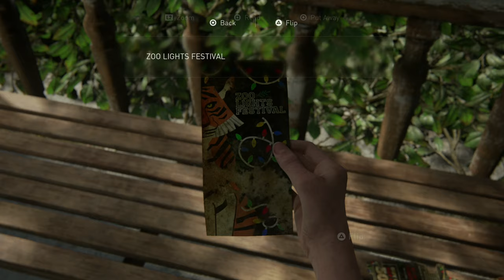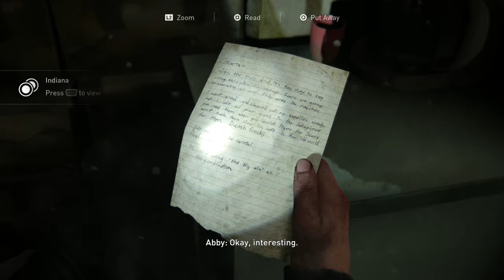THE LAST OF US 2 PS5 WALKTHROUGH PART 7 (INFINITE AMMO)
This is Part 7 of The Last of Us 2 REMASTERED PS5

Set five years after The Last of Us (2013), the game focuses on two playable characters in a post-apocalyptic United States whose lives intertwine: Ellie, who sets out in revenge for a murder, and Abby, a soldier who becomes involved in a conflict between her militia and a religious cult. The game uses a third-person perspective; the player must fight human enemies and cannibalistic zombie-like creatures with firearms, improvised weapons, and stealth.